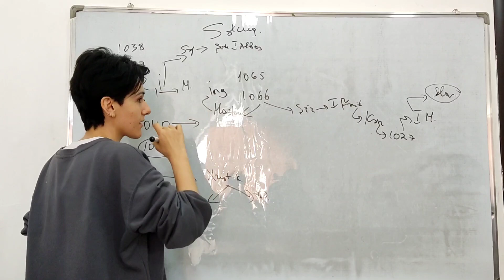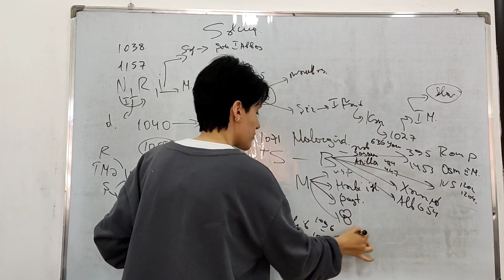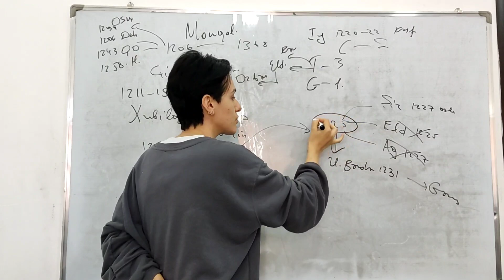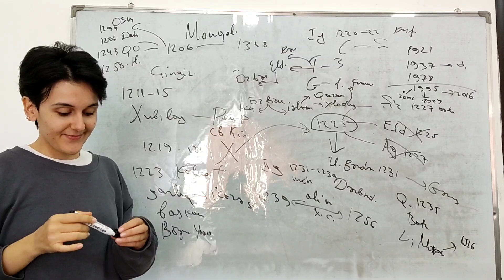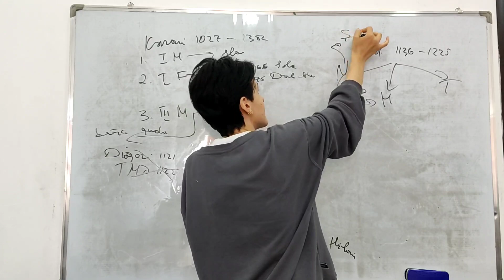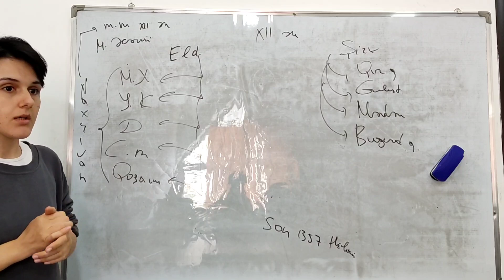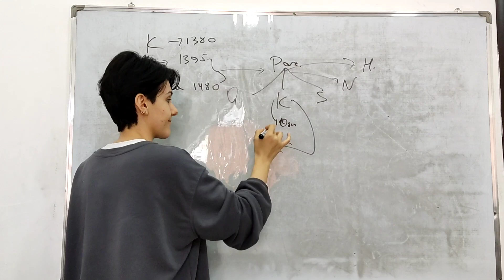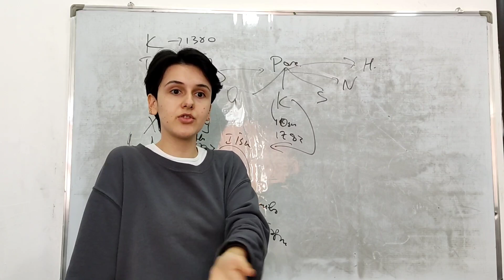Sual- Cavab: ( 2 qəbul sualı)